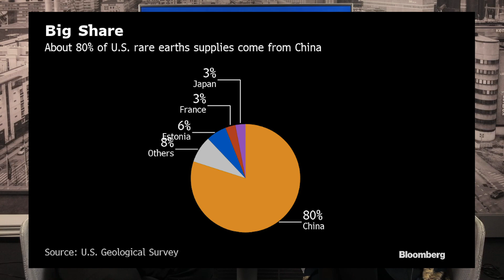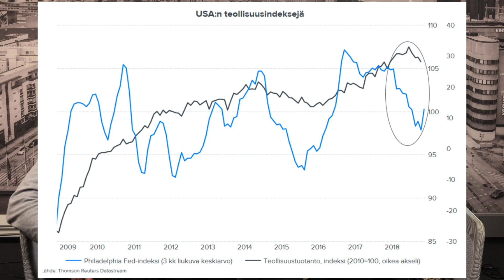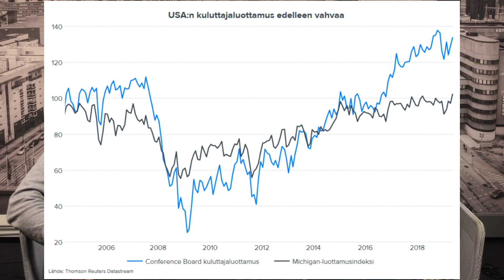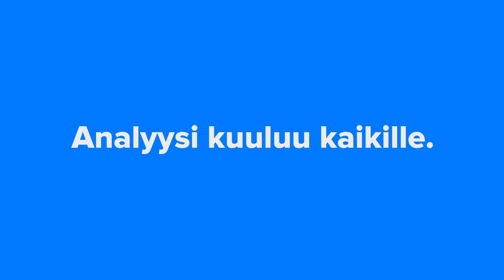Talouden myötätuuli osakkeille heikkenee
Inderesin Marianne ja Verneri käyvät läpi talouden tuoreimpia kuulumisia ja mitä ne tarkoittaa osakesijoittajan kannalta. Talouden kehitys on heikkenemään päin ja kauppasodan eskaloituminen nostaa riskejä. Positiivisella puolella niin kauan kun vain vältetään taantuma on ympäristö osakkeille suotuisa. Korkomarkkinan kaverit ovat pessimistisempiä.